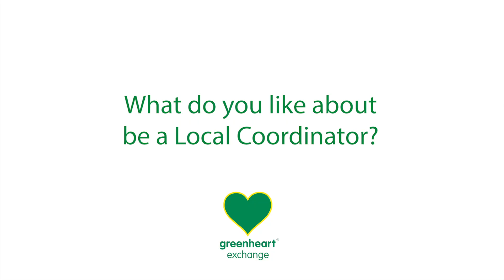Being a Local Coordinator with Nancy Morin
Nancy's favorite part of placing international high school exchange students?  "You get to start a journey with the host family, and build your network!"